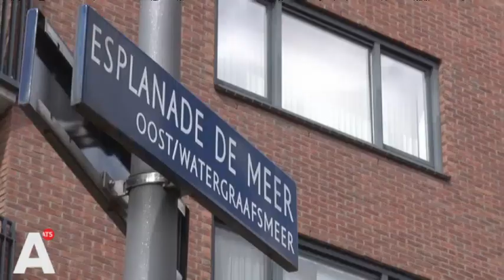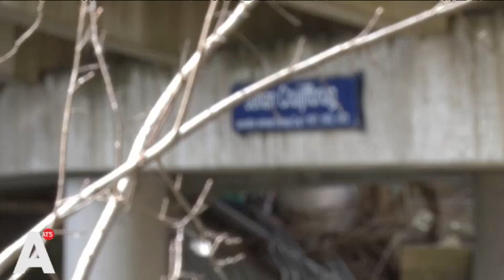Er is al jaren een Johan Cruijffbrug in Amsterdam: 'Hij verdient wel beter'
Iedereen is het er wel over eens dat de Arena naar Johan Cruijff vernoemd dient te worden. Maar wat vele Amsterdammers (inclusief buurtbewoners) niet weten, is dat er in de Watergraafsmeer al een brug is die de naam draagt van de nummer 14.

En die is er al sinds 2005, in Park de Meer. In tegenstelling tot Cruijffs verdiensten is de Johan Cruijffbrug niet de meest imposante brug van de stad. Brug 2238 ligt verscholen tussen de Esplanade en Anfield Road: 'Aanvaller. Winnaar Europa Cup 1 1971,1972, 1973'.

Navraag in de buurt leert ook dat men niet bepaald op de hoogte is. 'We hebben wel de Barry Hulshofbrug. De Sjaak Swartbrug, maar de Johan Cruijffbrug hebben we niet'. Bij nader inzien vinden ze het eerbetoon in de Meer ook wel wat karig. 'Ik moet zeggen dat het wel een beetje lullige bruggetjes zijn voor al die sterren die we gehad hebben.'

Een voorbijganger denkt wel te weten over welke brug hij zojuist gefietst is. 'De Johan Neeskensbrug! Niet? Ik vind het ook wel een rampzooitje, hij verdient wel beter. Hier zou ik mijn naam ook niet op willen hebben. Jij wel?'.